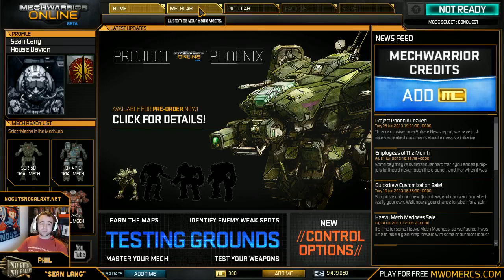MWO: Twitch.tv Action June 25, 2013